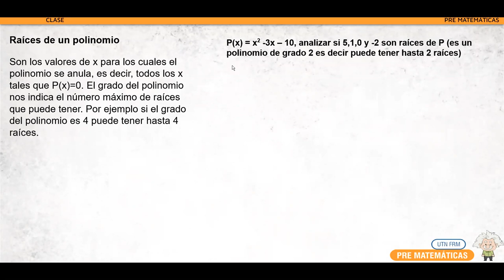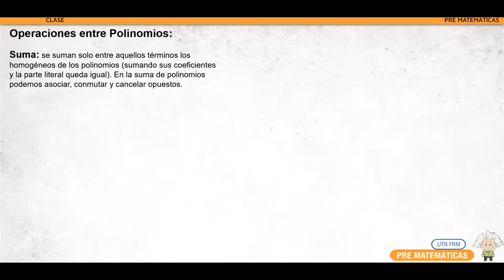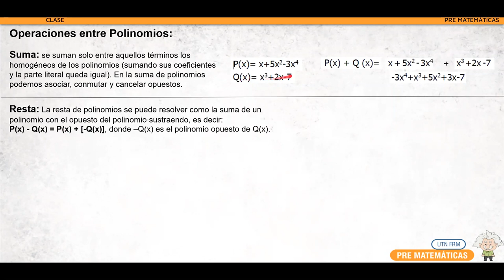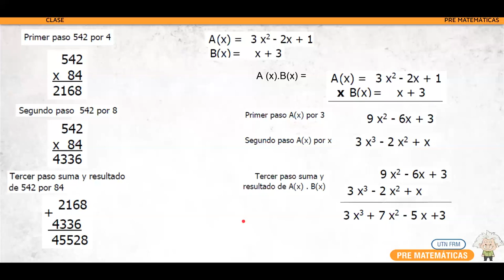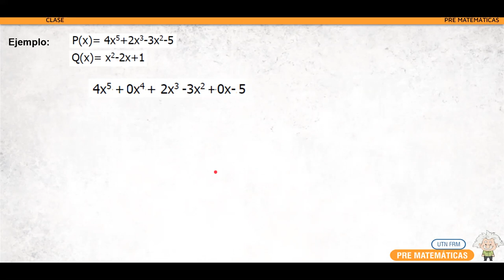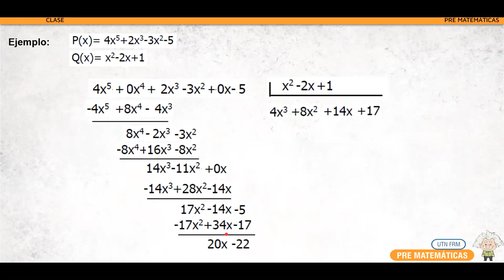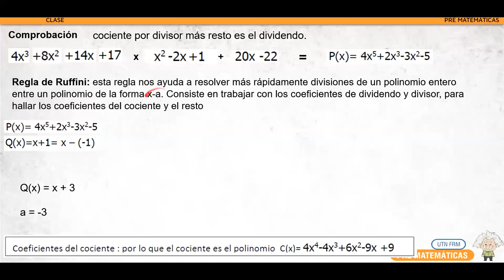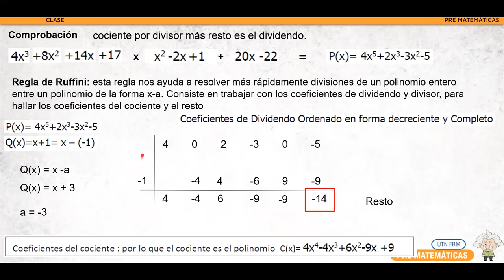Clase Pre Matematicas polinomios 2